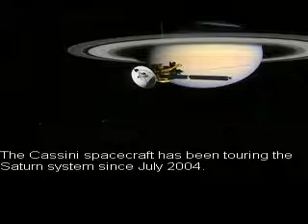JPL.NASA.GOV Cassini at Saturn Brent Holland Music